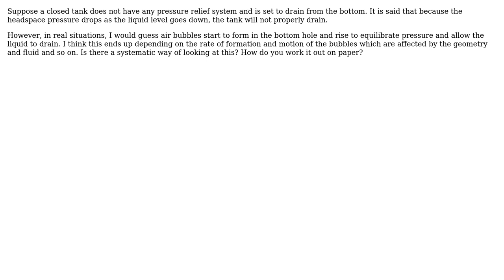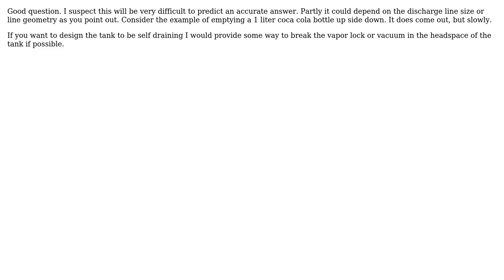What is the criteria for bubble entrapment in a closed headspace tank set to drain?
With thanks & praise to God, and with thanks to the many people who have made this project possible! | Content (except music & images) licensed under CC BY-SA | Music | Images & others | With thanks to user Vinicius Godim user Ohio ChemE and the Stack Exchange Network Trademarks are property of their respective owners. You are responsible for your own actions.